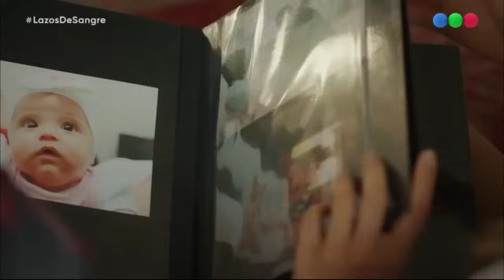Lazos de sangre - Capítulo 99 - Paramparça